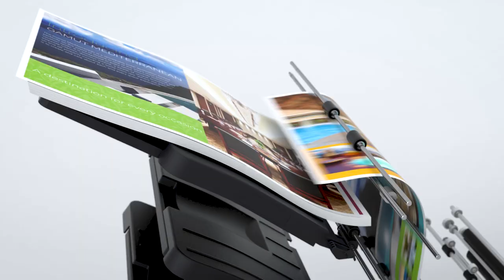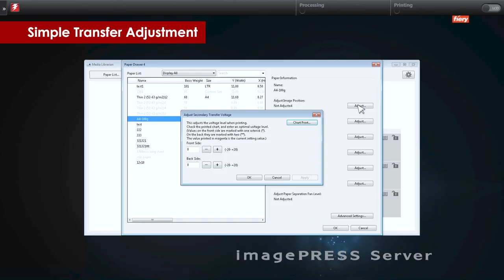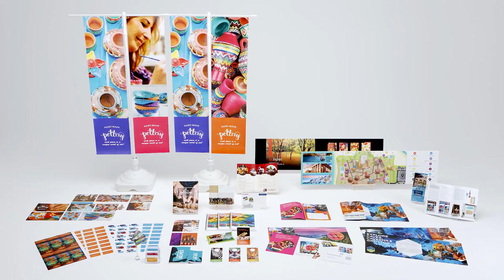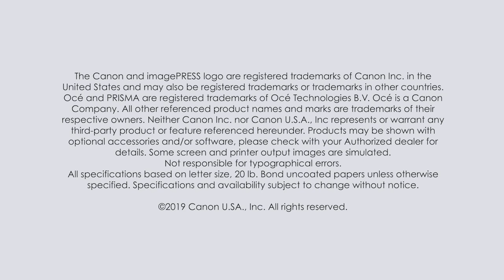imagePRESS C910/C810/C710 by SumnerOne | Drake Systems | Tulsa